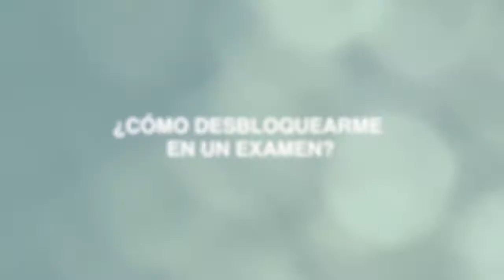¿Cómo desbloquearme en un examen?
El estudiante estudió, repasó y se sabe la materia.  Pero apenas está frente al examen que medirá cuan bien se sabe la materia, se bloquea.  Esta técnica de desbloqueo es una sugerencia del programador neurolingûístico Javier Badilla que funciona de forma excelente.